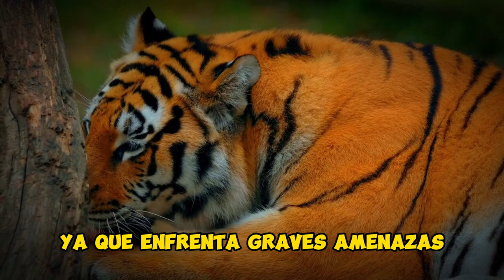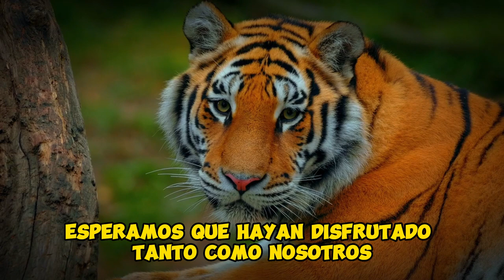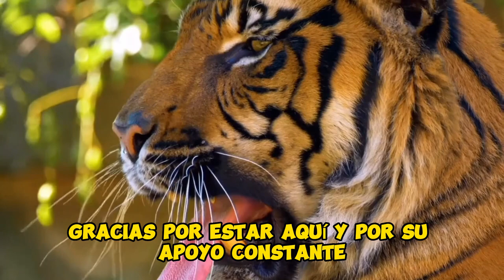LOS 7 ANIMALES EN PELIGRO DE EXTINCIÓN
¡Hola, amantes de los animales y bienvenidos de nuevo a nuestro canal "ANIMALES INCREÍBLES"! Hoy tenemos algo realmente increíble para mostrarles. En este video, exploraremos la crítica situación de los 7 animales en peligro de extinción y la importancia de preservar la biodiversidad de nuestro planeta.¡Prepárense para maravillarse y aprender con nosotros! Sin más demora, ¡comencemos a explorar el reino de los animales increíbles! animales más asombrosos que jamás hayan visto.

La diversidad de la vida en la Tierra es una maravilla que nos conecta a un mundo de formas, colores y comportamientos sorprendentes. Sin embargo, esta riqueza biológica se encuentra amenazada por numerosos factores, y entre ellos destaca la peligrosa extinción de varias especies animales. En este contexto, es crucial abordar el delicado estado de animales icónicos como el tigre de Bengala, el panda gigante, el rinoceronte negro, el gorila de montaña, la vaquita marina, el leopardo de las nieves y el orangután de Borneo. Estas criaturas majestuosas enfrentan desafíos como la destrucción de sus hábitats naturales y la caza furtiva, lo que pone en riesgo su supervivencia.

Si les gustó el video, no olviden darle like y compartirlo con sus amigos amantes de los animales. ¡Gracias por estar aquí y por su apoyo constante! Nos vemos en el próximo video lleno de aventuras y descubrimientos. ¡Hasta pronto amantes de los animales!